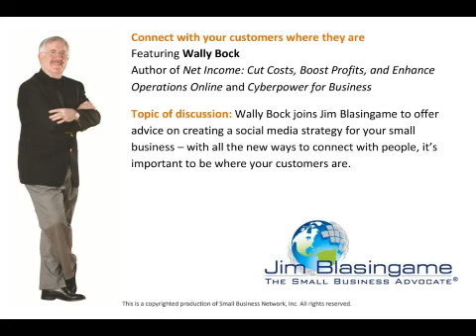Jim Blasingame with Wally Bock December 1, 2010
Wally Bock joins Jim Blasingame to offer advice on creating a social media strategy for your small business -- with all the new ways to connect with people, it's important to be where your customers are.